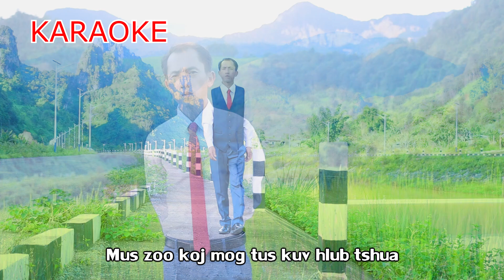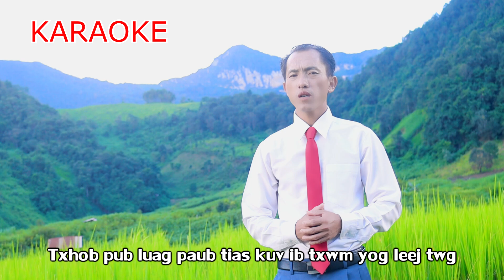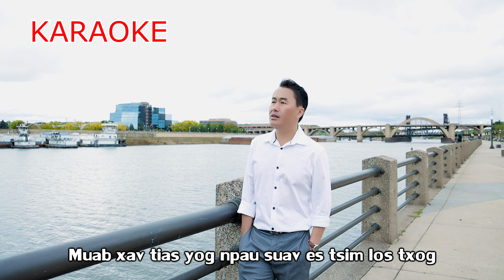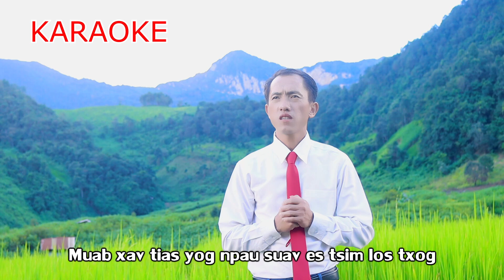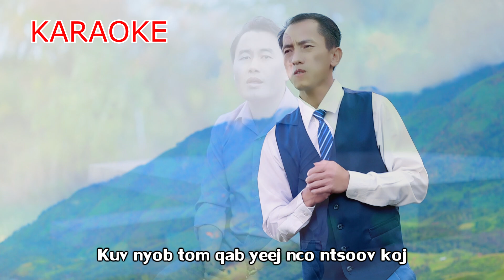Mus zoo tus hlub KARAOKE tub nus xyooj & nuj xiab yaj